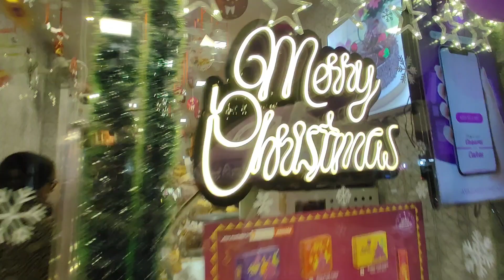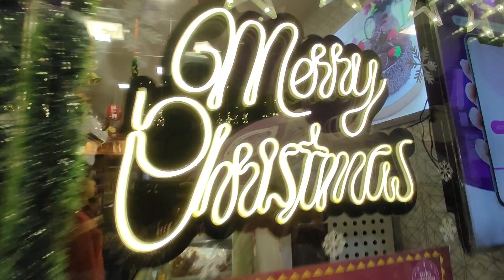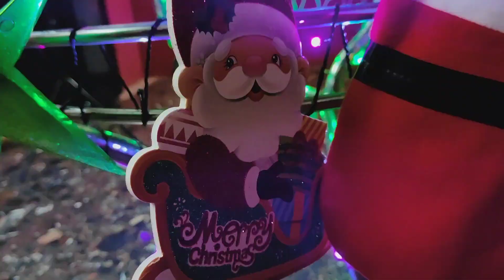How I spent My Christmas 🎄 Day Vlog || Merry Christmas 🎄⛄🎅 || The Beauty Insider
Hi everyone!

In this video i will be sharing my Christmas day vlog with you all like how I decorate my Christmas Tree 🎄🎄

MY PREVIOUS VARANASI VLOG..

VARANASI PLACES TO VISIT..

XOXO
The Beauty Insider || Oindrila
Stay bless